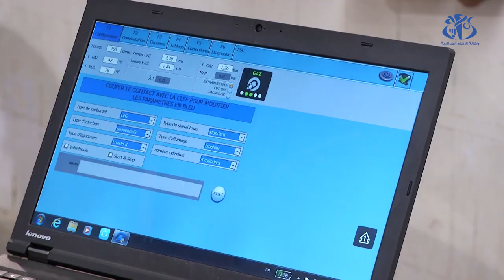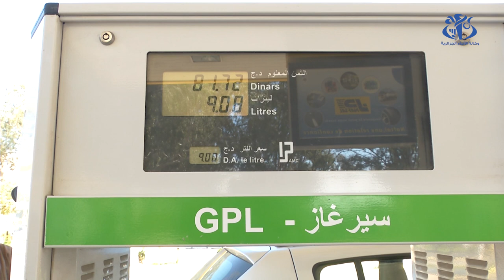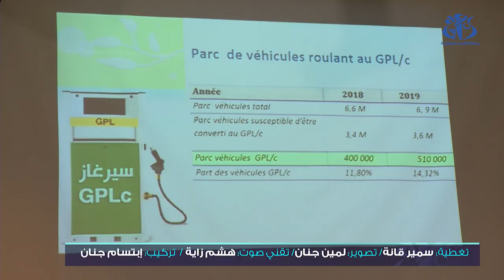الاطلاق الرسمي لمشروع تحويل 150 ألف مركبة لغاز البترول المميع لصالح سائقي الاجرة والخواص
الجزائر(وأج) - اطلق رسميا مشروع تحويل 150 ألف مركبة لغاز البترول المميع لصالح سائقي الاجرة والخواص وذلك في إطار البرنامج الوطني للتحكم في الطاقة حيث سيستفيد أصحاب المركبات من عدة خاصة متعلق بقيمة تركيب جهاز سير غاز والاعفاء من قسيمة السيارات .